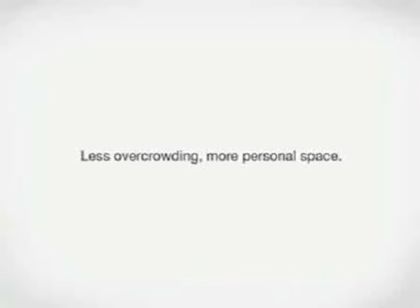SHOWER NIGHTMARE!!!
Wow. I hope this dosn't happen the next time im have a shower. !